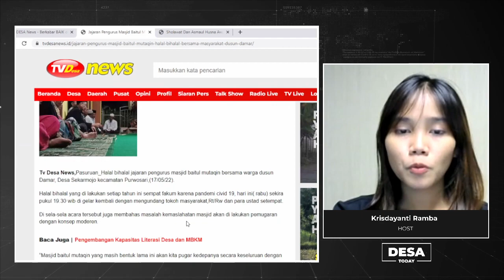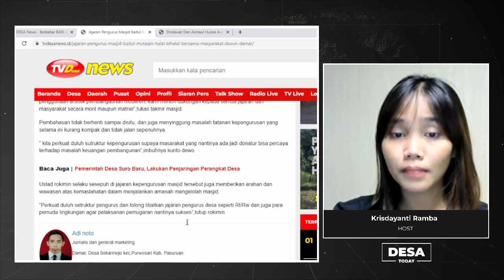Jajaran Pengurus Masjid Baitul Mutaqin Halal Bihalal Bersama Masyarakat Dusun Damar